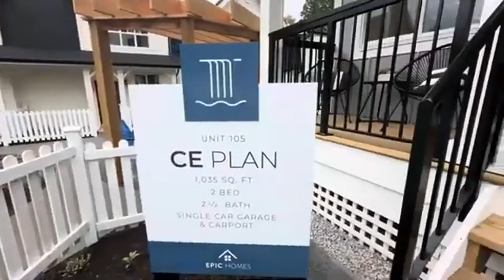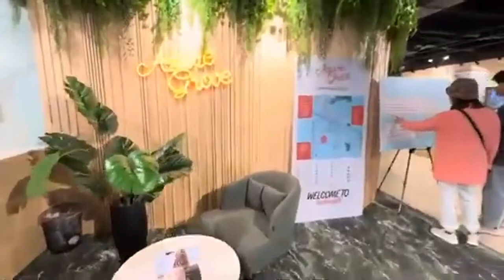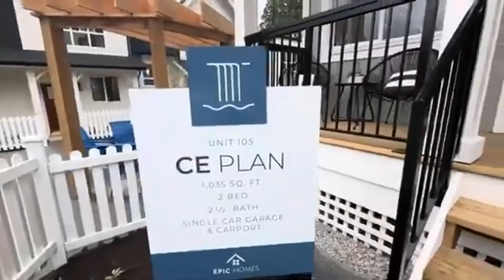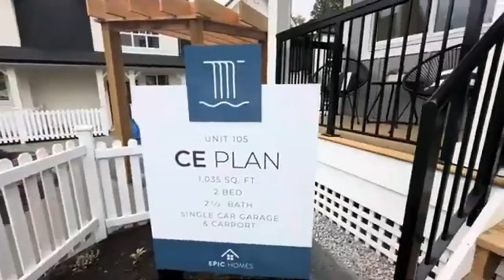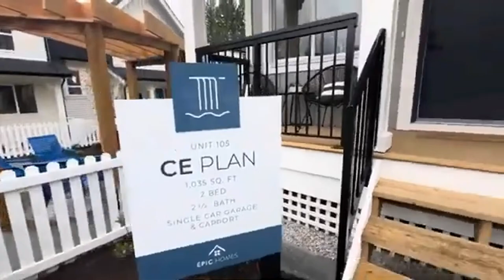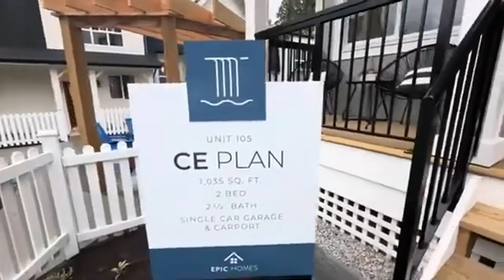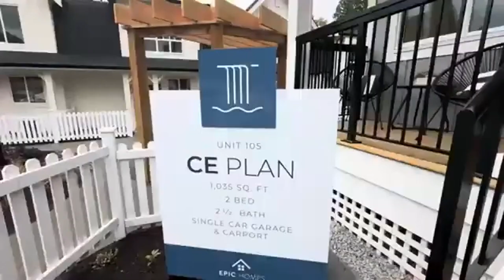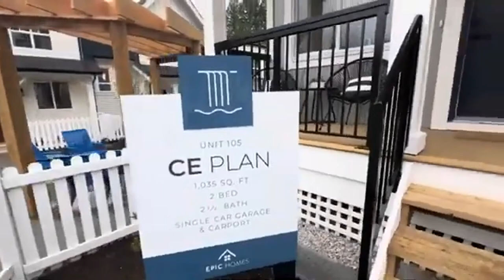Đi xem chung cư 2 phòng 2 nhà vệ sinh 2 chổ đậu xe giá dứới $700,000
Xin chào cả nhà, mời cả nhà đi xem chung cư Mimi chuẩn bị list lên bán cho khách của mình

Chung cư rất to, nhiều ánh nắng, có 2 phòng, 2 nhà vệ sinh , 2 chổ đậu xe. Gần chợ, skytrain, siêu thị to . Giá dứơi $700,000 . Sẽ active listing trên market trong tuần sau thứ 2 lúc 20/5

Sau đấy Mimi đi host open house 1 căn chung cư đang bán ở Yaletown. Link chi tiết ở đây

Cả nhà quan tâm thì alo Mimi ạ.

Mimi Do REALTOR®
Vancouver, BC, Canada
eXp Realty
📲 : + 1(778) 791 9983